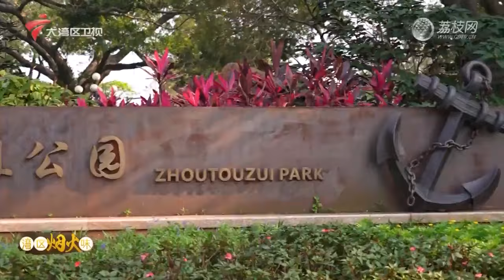我爱返寻味,寻味滨江西路,品传统粤菜茶点【我爱返寻味2024】